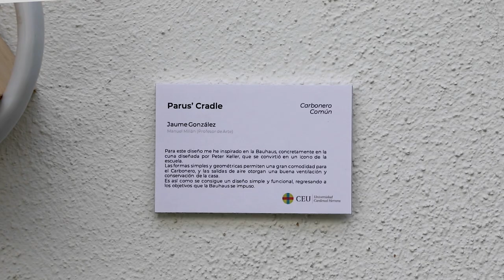Casitas de "Diseño" para aves autóctonas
Con el objetivo de que 14 especies de aves autóctonas de la Comunidad Valenciana puedan repoblar áreas urbanas, los estudiantes de Ingeniería del Diseño Industrial y Desarrollo de Productos de la CEU UCH han diseñado estas casitas para instalar en balcones y terrazas. Para ello, han seguido las indicaciones de profesores del Grupo de investigación en animales silvestres SAIGAS, de la Facultad de Veterinaria. Un proyecto que sigue la metodología “STEAM ∀H (for all humanity)”, la evolución de la metodología STEM propuesta en 1990 y actualizada en 2012 a STEAM, donde la “A” es arte. El diseño “centrado en la humanidad”, que combina todos los aprendizajes técnicos y artísticos, y que completa el modelo educativo de la CEU UCH desde su perspectiva humanista.